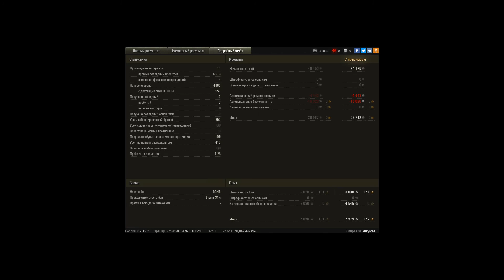O-I 4800dmg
Сделал на O-I 4800 урона, вытащил бой :)